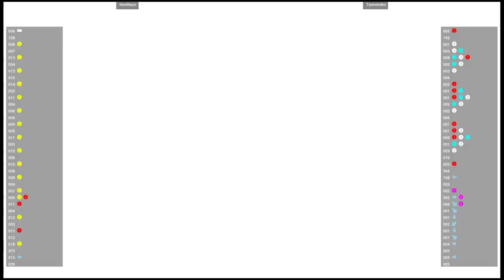CVS2 🕹 ItemNazo VS Tsumineko | Fightcade